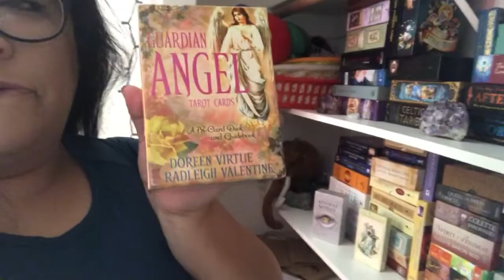Video Diary Day 19: My Tarot Course and Is Spirituality A Trend?